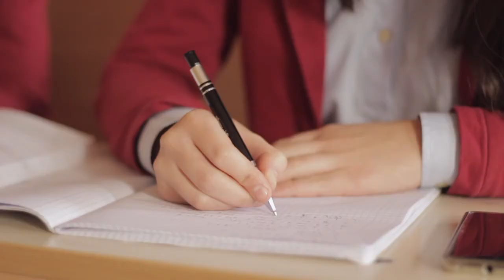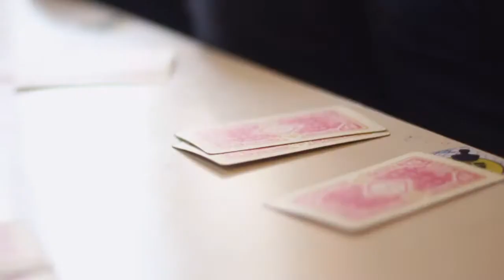XII. C osztály Tamási Áron Gimnázium (2018)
Nagykorúsítási osztályvideó (2018)
Osztályfőnökök: Horváth Rozália és Máthé Attila